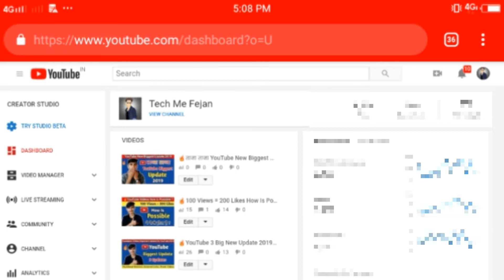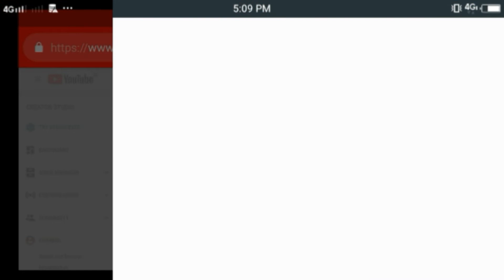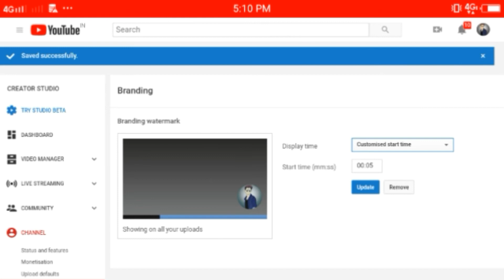🔥How To Add Watermark On YouTube Videos In 2019| YouTube Videos Par Logo Kaise Lagaye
Agar Aap Ek YouTuber Ho To Aapko Apni Video's Me Apni Channel Ka Watermark Lagana Chahiye To Watermark Lagane Ke Liye Is Video Ko Last Tak Jarur Dekhe Aur Apna Support Jarur De...

    Recently Updated :-

1}How To Add a Logo Watermark on All Your YouTube Videos
2}How To YouTube branding Watermark For your YouTube channel
3}How To Add A watermark On Your YouTube videos